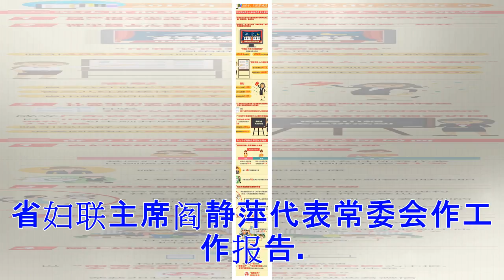８亿元妇女创业贷款、1000宗法律援助……一波民生红包来了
８亿元妇女创业贷款、1000宗法律援助……一波民生红包来了
1月31日至2月1日，广东省妇联十二届五次执委会议在广州召开。省妇联主席阎静萍代表常委会作工作报告。（▲2018年1月31日至2月1日，广东省妇联十二届五次执委会议召开。）2017年省妇联筹集资金8000多万元实施“四援助”项目发动50万名爱心父母帮扶困难儿童为150多万名农村妇女和困难女职工、女外来工提供“两癌”免费检查推动农村妇女“两癌”免费检查纳入政府民生实事建设爱心妈妈小屋、母婴室3000间派发“馨芽邮包”1110个新建儿童之家5000个服务妇女儿童和家庭公益项目3497个争取公益项目支持资金9237万元2018年省妇联继续坚持办好妇女儿童十件民生实事……报告中还有哪些亮点？粤姐姐已经为你划好重点一图读懂！为了对更美好生活的向往，戳个大拇指吧↓